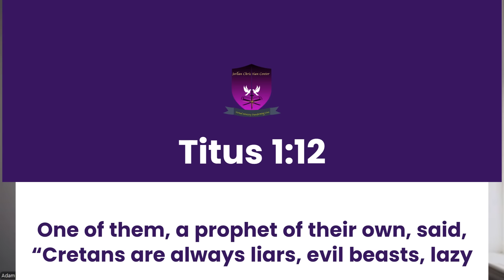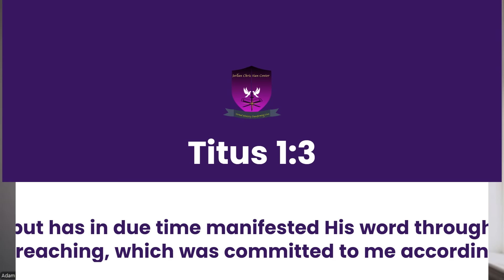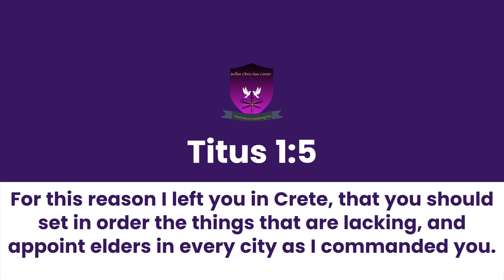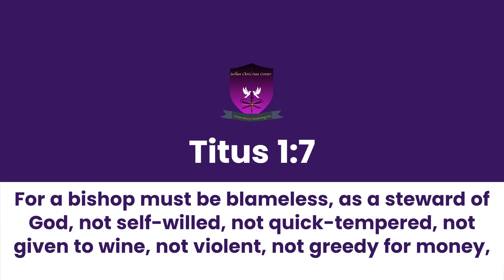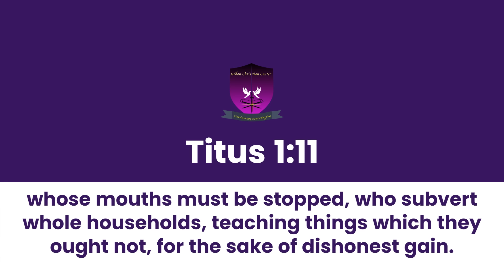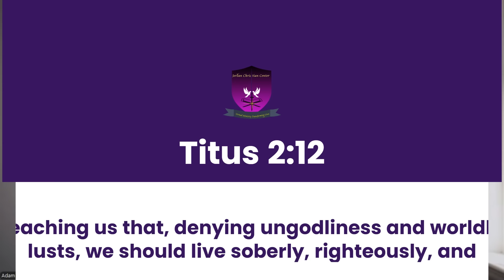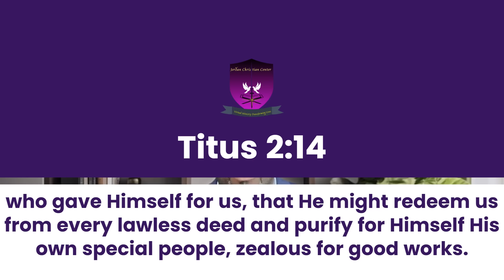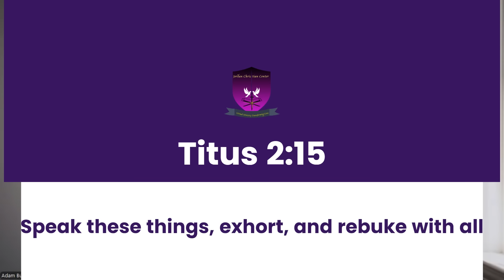International Sunday School Lesson - August 18,2024 - Upright and Godly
Minister Adam gave a powerful lesson on "Upright and Godly"  -    This lesson comes from Titus 1:1-13; 2:11-15 (NKJV)
OUR PURPOSE